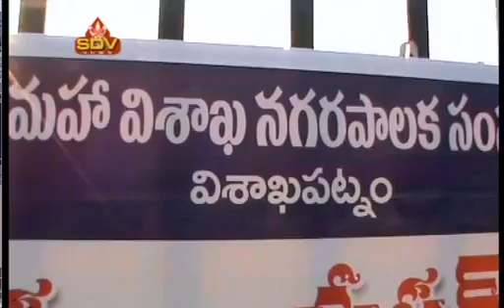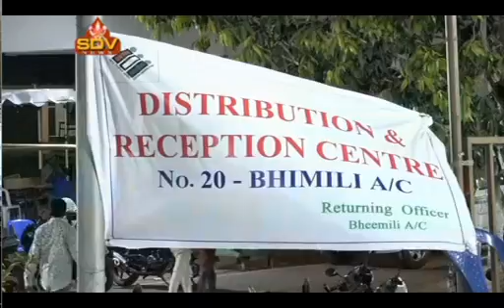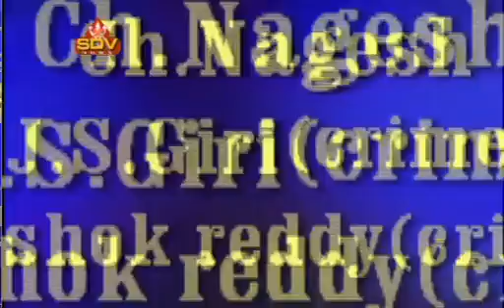SDV NEWS VIZAG 13 04 19 5pm